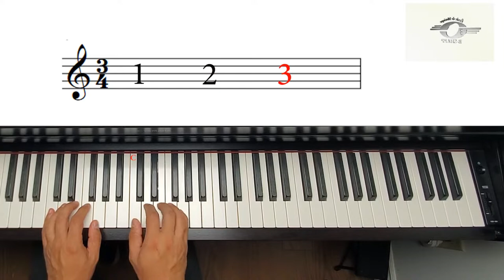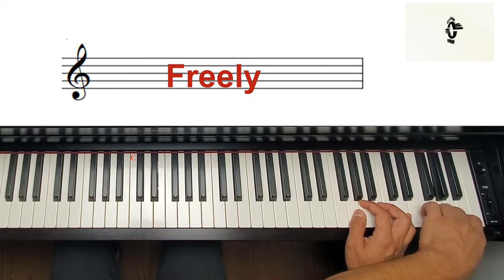Kites in the Sky, , Fast version, Piano Adventures Level 1 Lesson Book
"Kites in the Sky" Fast version was performed by Babak Namvar. From Piano Adventures Level 1 Lesson Book pages 28 and 29 by Nancy and Randall Faber. You can also find the Slow and Moderate versions of this video on this channel.